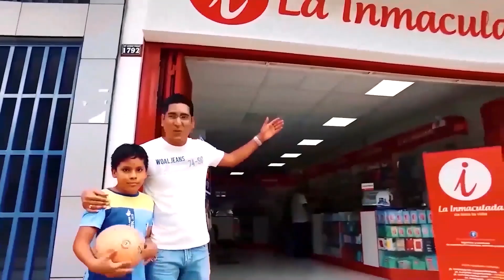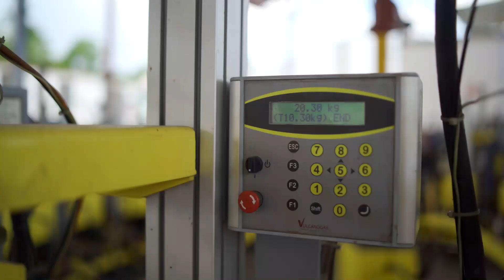Titulares jueves 04 de julio del 2024 - VIA Noticias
* A pocos días de iniciarse la fiesta patronal en Tarapoto, autoridades empezaron con la inspección en las 7 Cabezonías. Fiscalía De Prevención del Delito, sector salud, entre otros, vienen garantizando el bienestar de la población durante estas fechas costumbristas.

* Regidores de la Municipalidad Provincial de San Martín y el chófer de la alcaldesa Lluni Perea, acudirán este viernes al Ministerio Público para brindar sus declaraciones por la investigación que realiza el fiscal José Santos Gomero por el presunto delito de falsedad genérica.

* Realizan operativo de control de identidad y contra los jaladores informales que se ubican en la plaza de la ciudad de Tarapoto, la redada se hace con la finalidad de prevenir hechos delictivos.

*DIVINCRI Tarapoto recupera una motocicleta que había sido hurtada el martes en la cuadra uno del jirón Sucre en Tarapoto. El hecho delictivo que duró pocos segundos, quedó registrado en una cámara de vigilancia. El vehículo fue encontrado en el sector Coperholta.

* Joven que sufrió un aparatoso accidente de tránsito en Bellavista fue trasladado a Essalud Tarapoto, sin embargo al no ser atendido con prontitud, familiares optaron por llevarlo a un clínica particular, cuestionando al Director de ese nosocomio por supuestamente no brindar un servicio oportuno a los pacientes.